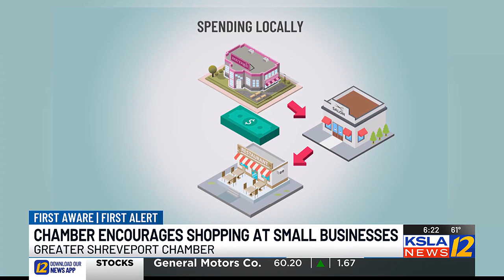Shreveport chamber encourages you to shop at small businesses